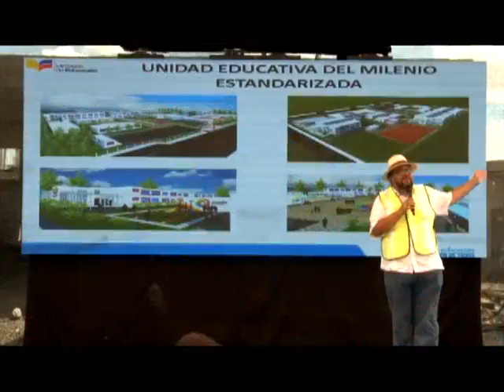El Triunfo inaugurará pronto una Escuela del Milenio